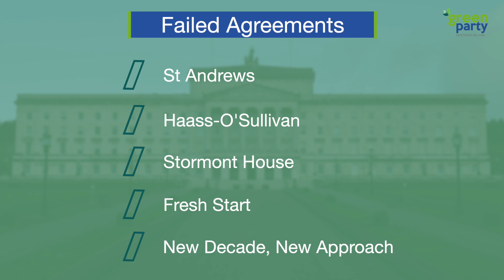Green Party NI Party Election Broadcast 2023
The Green Party is standing more candidates than ever in the coming local council election, candidates who will be focused on building a Greener, Cleaner, Fairer society.